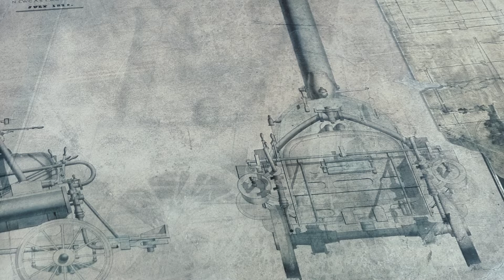ROBERT STEPHENSON - THE MAN, THE WORKS, THE LEGACY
Robert Stephenson, son of George is rightly seen as one of the greatest engineers. The opening of the world's first locomotive works in Newcastle upon Tyne in 1823, under his name, wasn't without problems... not least of which was that young Robert left for South America in its first few years of existence... on his return, everything changed.